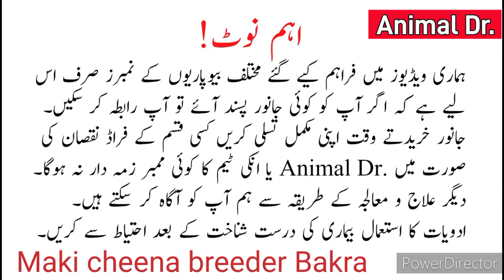Breeder Bakra for goat insemination Maki cheeni breed | Breeder baqra price new 2024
In today's video we will show you makhi cheena breeder bakra/baqra which is very cute maki cheena breed goat this desi makhi cheena breeder goat is 6 months old. While choosing breeder bakray, care should be taken that the goat is of good breed with good color and tall stature. Because from such a goat, good breed goats and goats can be obtained

urdu.
aj ke video MN hm apko Desi Maki cheena breeder baqra/Bakra dikhayain gy Jo goat breeder/insemination KY liay behtreen ly. Maki cheeni baqray ki age 6 month Hy or boht hi khobsorat Hy